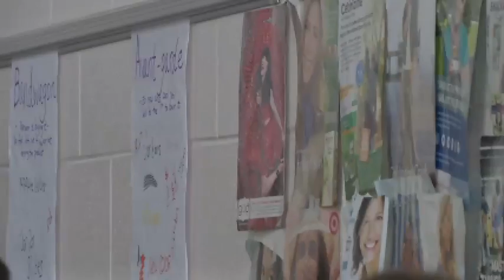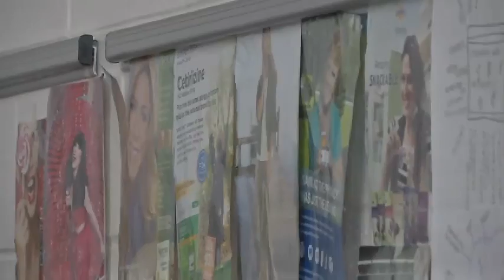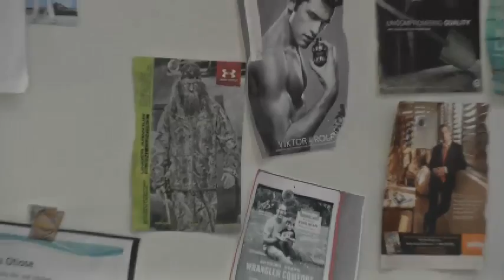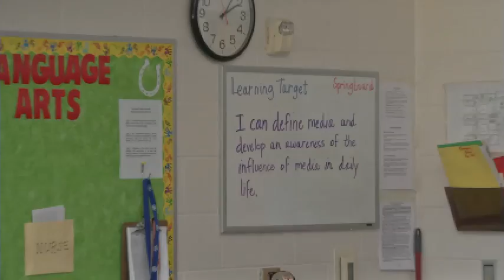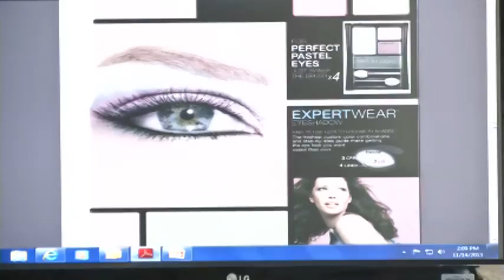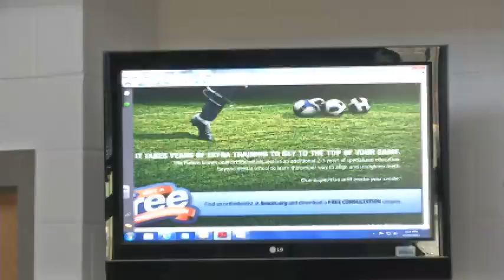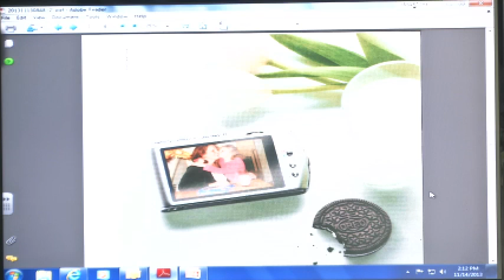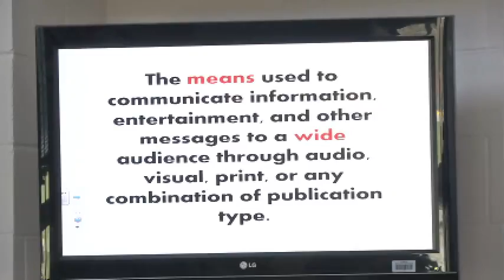KCSD Teacher Training -- Lesson Title: Defining Media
Essential Question:  How does commercialism impact daily life?

Students were given an opportunity to look closely at advertisements directed toward men and women.  We reviewed advertising techniques and discussed how students were targeted by media messages.